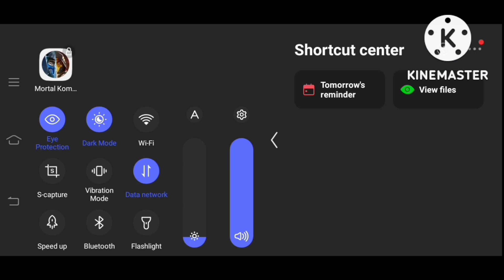MK MOBILE NIGHTMARE TOWER 180.